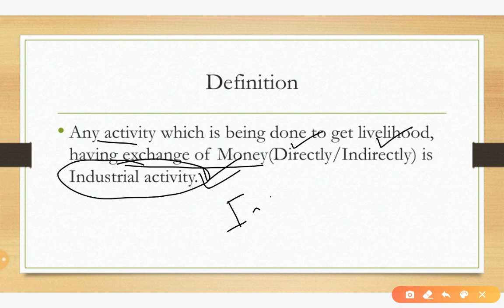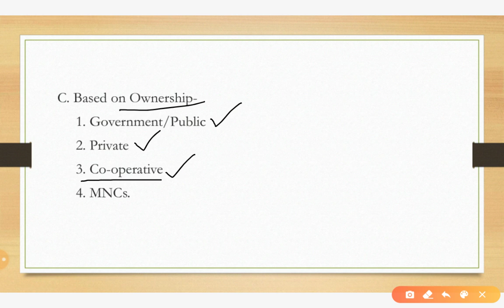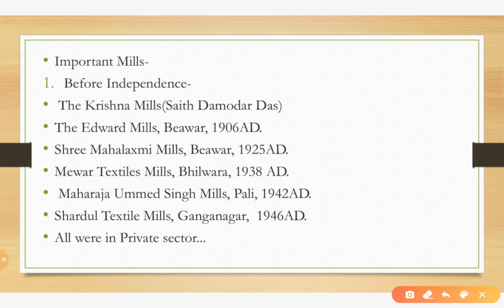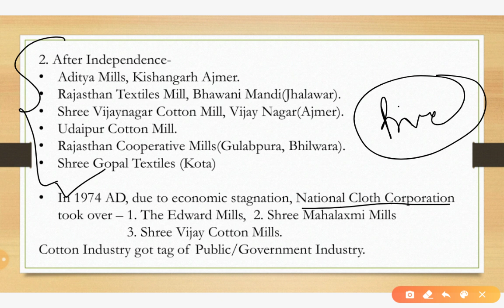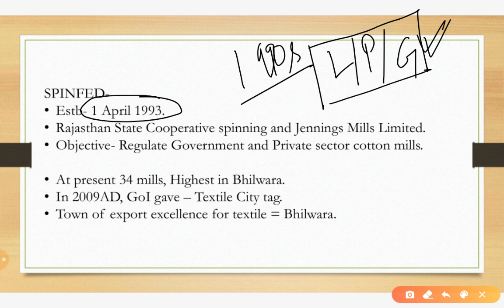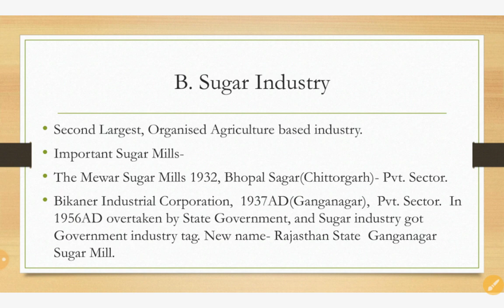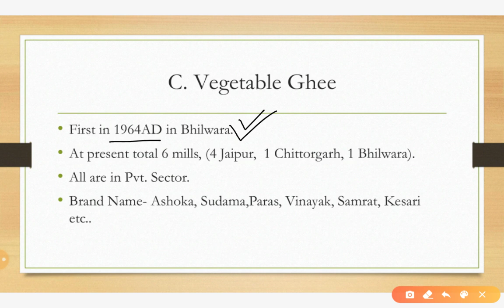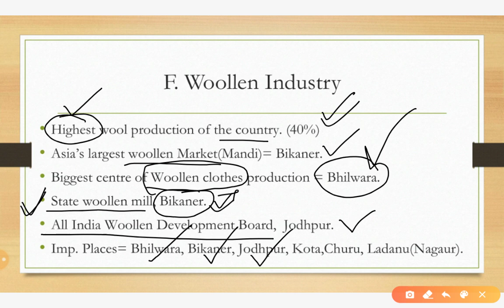Rajasthan Geography | L-42 | Major Industries of Rajasthan (Cotton, Sugar, Vegetable, Woolen Ind.)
Rajasthan Geography

Major Industries of Rajasthan.
Part-1
(Useful in Rajasthan Economy too)

Classification of Industries in Rajasthan.

Agriculture Raw Material Based Industry of Rajasthan.
1. Cotton Industry of Rajasthan
2. Sugar Industry of Rajasthan
3. Vegetable Ghee Industry of Rajasthan
4. Milk Powder Plant in Rajasthan
5. Woolen Industry of Rajasthan

Rajasthan Geography for REET in English,
Livestock of Rajasthan in English.,
Rajasthan Police Preparation in English medium,
Patwari Preparation in English,

Schedule of Classes for RAS in English-

1.  Rajasthan Geography

2.  Rajasthan History

3. World Geography

Rajasthan GK for Patwari in English,